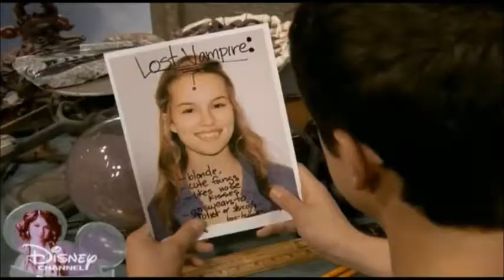Les sorciers de Waverly Place - 3x09 - Les sorciers contre les loups-garous (Résumé)